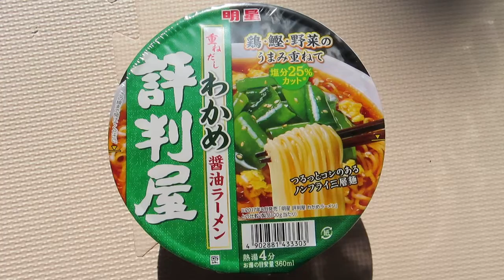Hyobanya Wakame Ramen - Myojo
ramen : a kind of Japanese noodle
wakame : seaweed